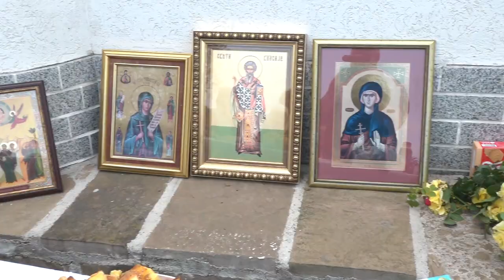SPASOVDAN U ZAVOJSKOM NASELJU